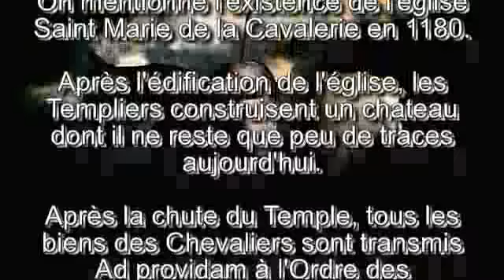la cavalerie aveyron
la cavalerie, village templier a quelques km du domaine.